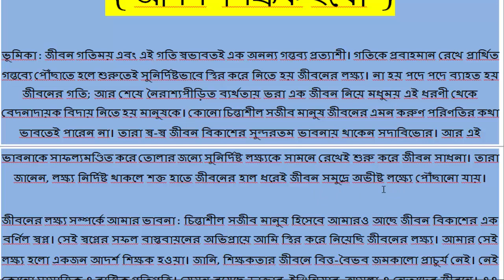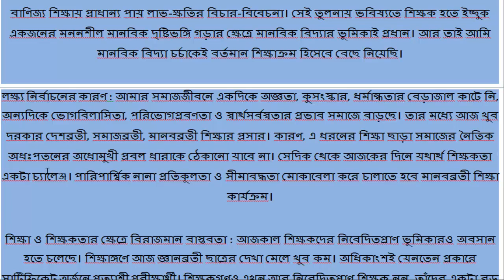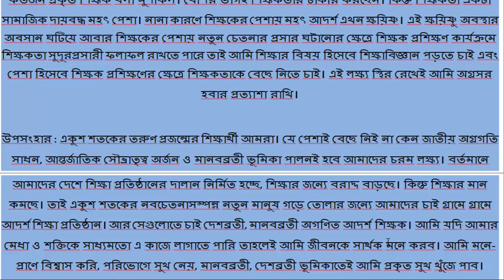তোমার জীবনের লক্ষ্য/ আমার জীবনের লক্ষ্য